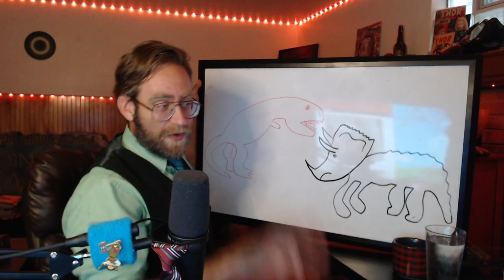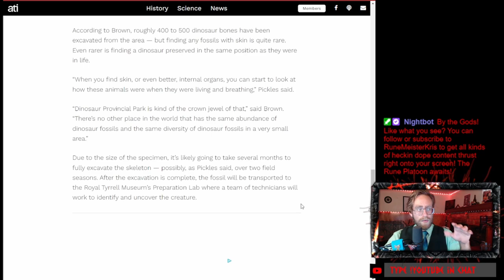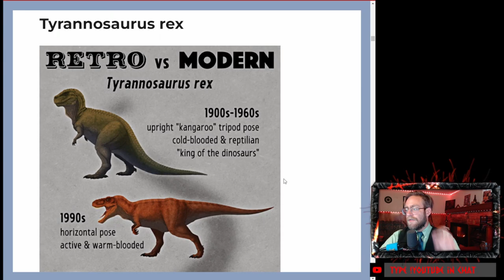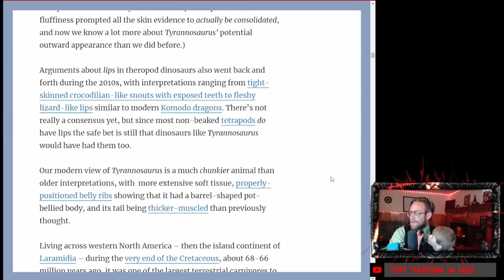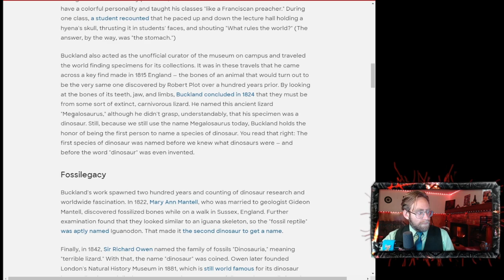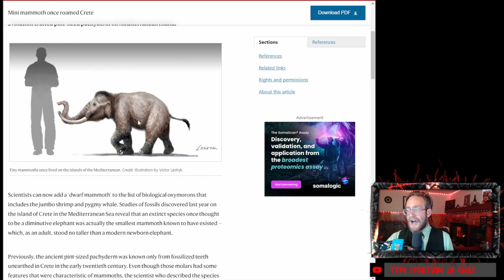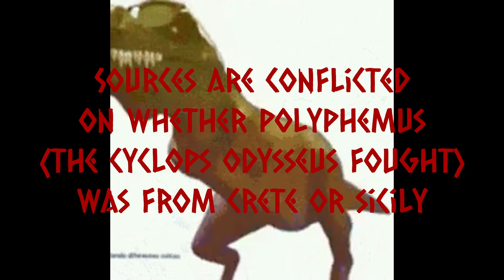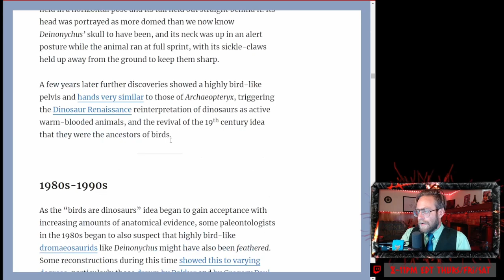An ARCHAEOLOGIST'S take on DINOSAURS!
I am not a Paleontologist so everything I have to say about dinosaurs is probably wrong lololol. That does track with most of human history and our interpretations of them though!

This vid discusses the evolving human interpretations of dinosaurs throughout history and what it says about us!

Streaming live on Twitch most Thurs/Fri/Sat nights

Follow on Twitter for more clips and live updates!

Follow on Instagram for behind the scenes shots of a trashed desk!

Follow on TikTok to see quick Archaeology Fun Facts, stream clips, and horrid attempts at trends!

Join the Rune Platoon community Discord where we post memes, chill, and enjoy playing games together!

The following artists have music which frequently appears in my streams and videos.

If you hear your music and aren't listed, let me know and I'll be sure to add you in!